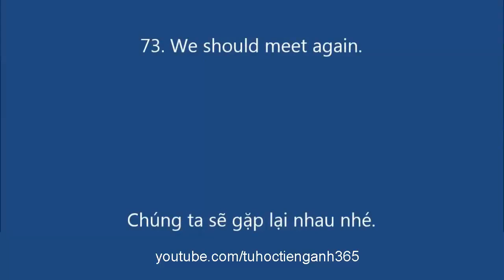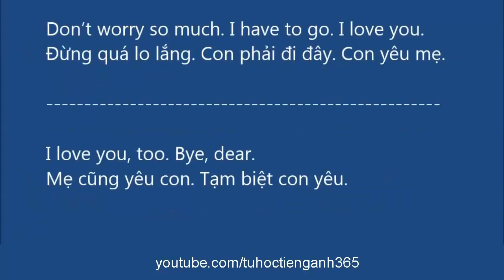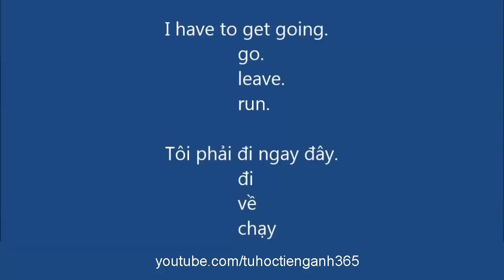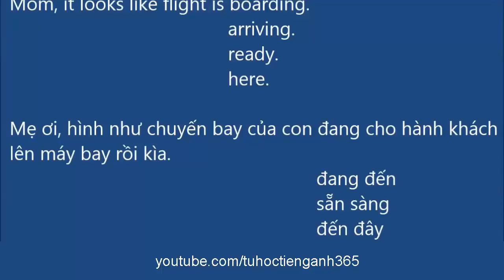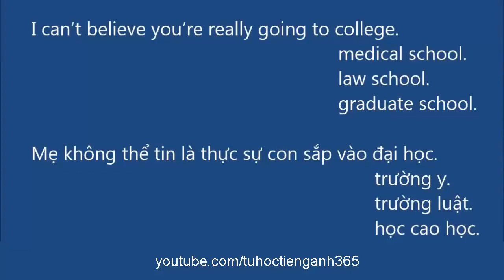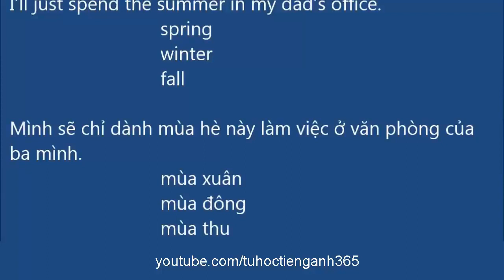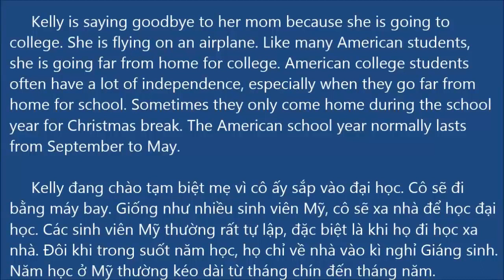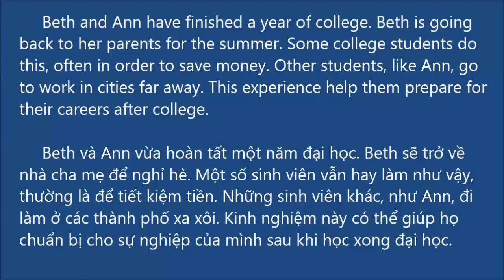900 câu giao tiếp tiếng anh thường sử dụng II bài 5 II luyện nghe tieng anh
- Các tình huống bạn thường sử dụng như: Chào hỏi, chỗ ăn ở, giải trí, du lịch, kết bạn, những câu nói trong trường hợp khẩn cấp,…

Trên đây là những câu tiếng Anh thông dụng, hy vọng bạn học thuộc để có thể giao tiếp hoặc sử dụng trong những trường hợp cần thiết.
Chúc các bạn học tập luôn vui vẻ, hạnh phúc và thành công trong cuộc sống.
Have fun when learning English^^